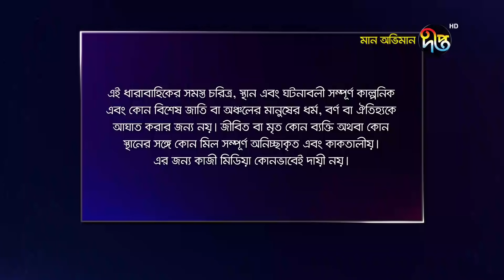Maan Obhiman | মান অভিমান | EP 532 | Deepto TV | Bangla New Natok 2020